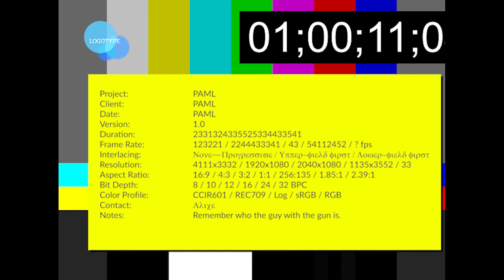PAML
The answer is right in front of you. How unfortunate you are illiterate.

Pick your lovers wisely, for you may end up a thief.

You are not as invincible as you think.

For once, I will give you all a warning. Beware on Valentines Day.